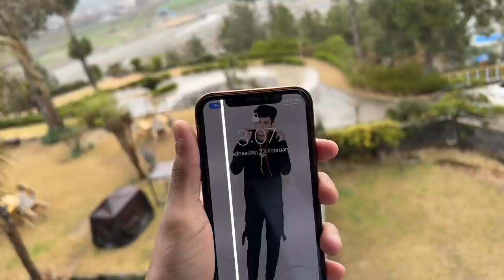Itni si jagah me fix 😂 | white palace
Be happy..